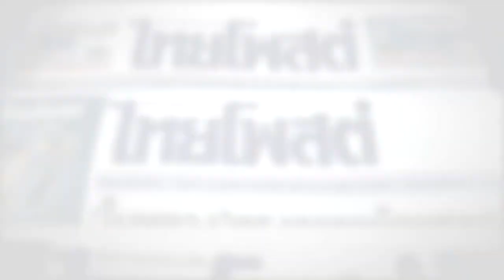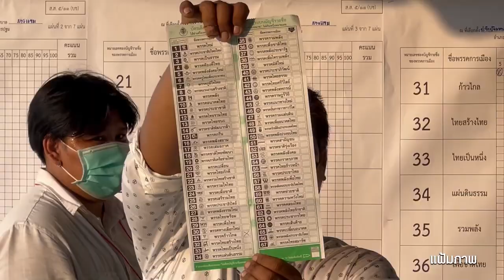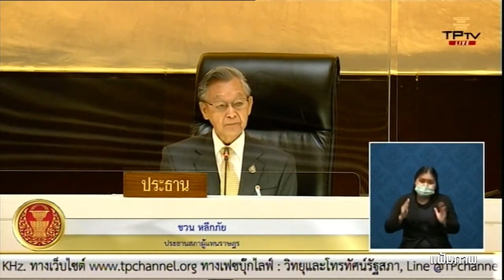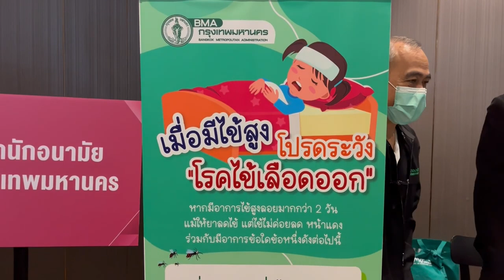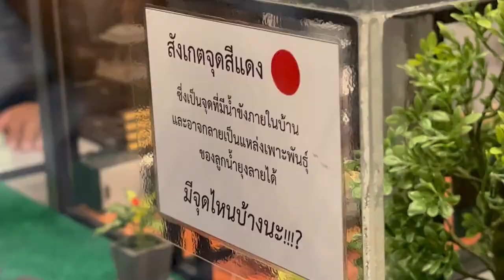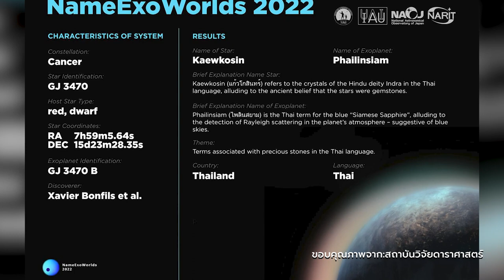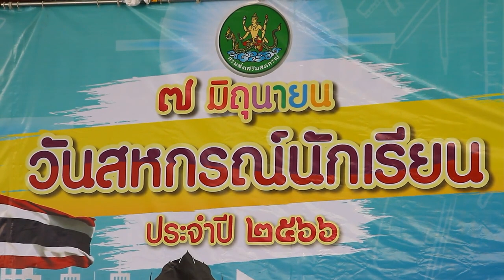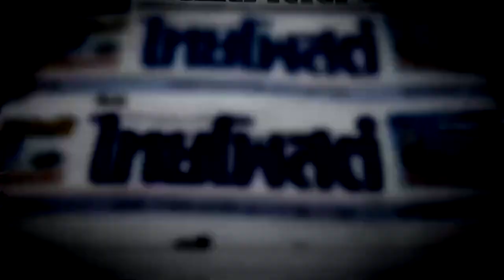ห้องข่าวไทยโพสต์สุดสัปดาห์ : วันอาทิตย์ที่ 11 มิถุนายน 2566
- สุญญากาศการเมือง - ภาคพลเมืองแบ่งแยก
- ไข้เลือดออกระบาดหนัก
- เปิดแผนพัฒนาลุ่มน้ำภาคอีสานแก้ท่วม-แล้งซ้ำซาก
- "แก้วโกสินทร์" - "ไพลินสยาม" ดาวเคราะห์นอกระบบชื่อภาษาไทย
- สหกรณ์โรงเรียนปลูกฝังเยาวชน